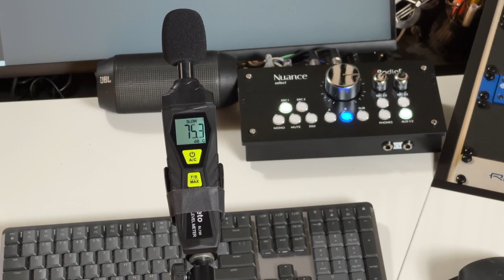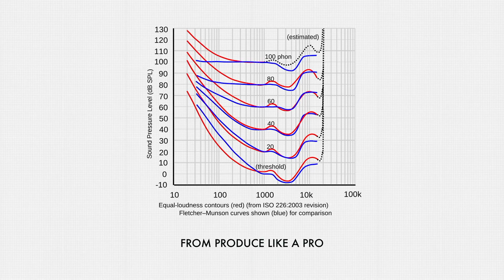How To Integrate Multiple Studio Monitors into Your Setup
Learn how to integrate and calibrate multiple studio monitors for consistent and accurate sound in this video...

Radial Engineering Nuance Select Studio Monitor Controller

Thanks to ‪ @radialengineering  for making this video possible and supporting Audio University.

Audio University Membership